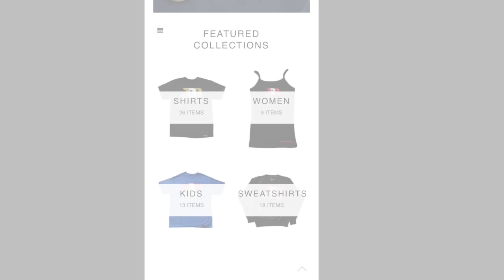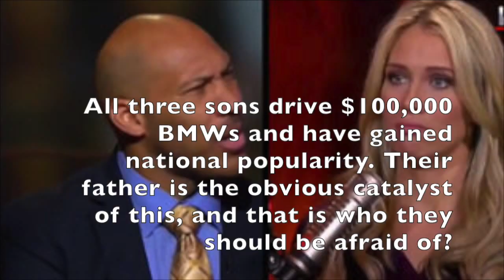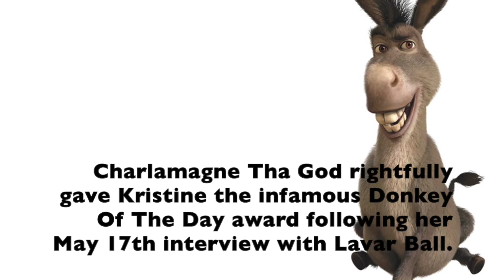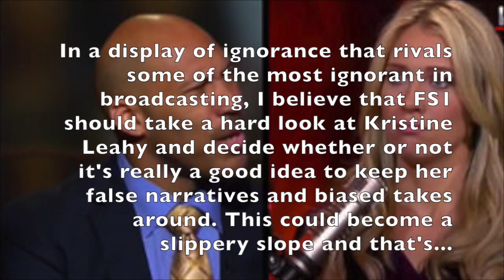Should Kristine Leahy Be Fired? The Facts Behind the Lavar Ball/Leahy Interview - Straight Facts TV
A rundown of the exchange between Lavar ball and Kristine Leahy, and why Leahy was in the wrong.